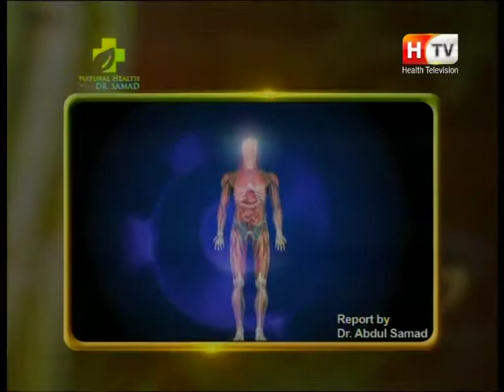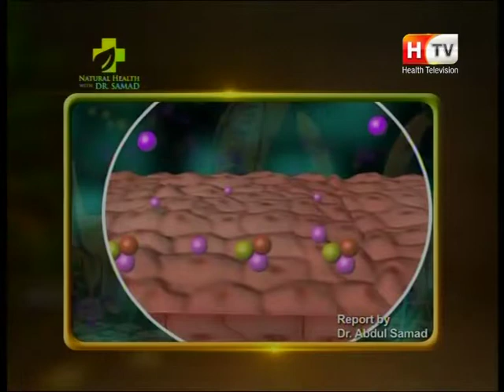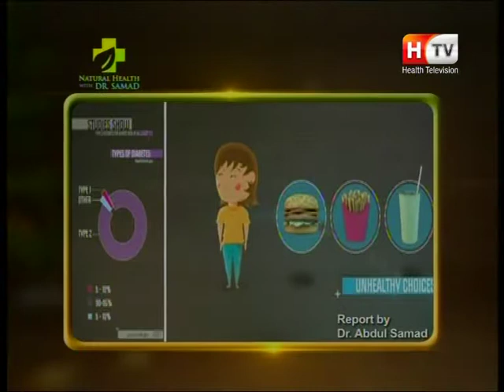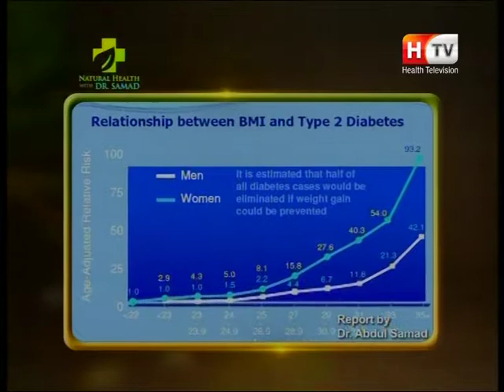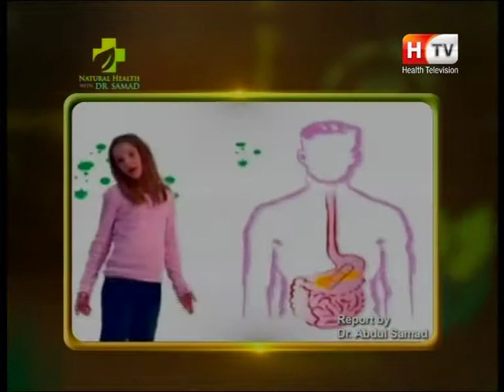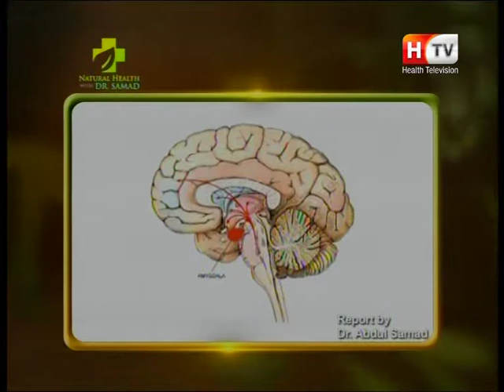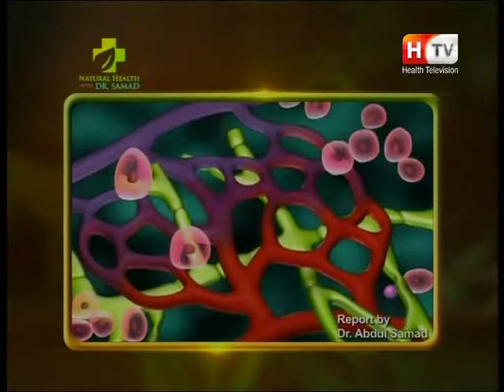What is Diabetes and what is connection between Diabetes and Obesity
Become the world’s best SAMDA healer, Change Your Life, and Others in Just One or Two Training Sessions Online. Heal Chronic Psychological Issues, Physical diseases, Spiritual Problems, Educational Problems, Children’s Problems, Behaviour Problems, and Relationship Problems. Heal Yourself and Others with 100% Natural, 100% Positive, and 100% Compatible Healing System.